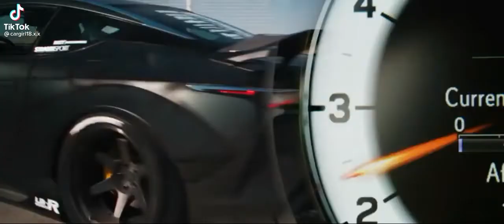Lexus LC 500